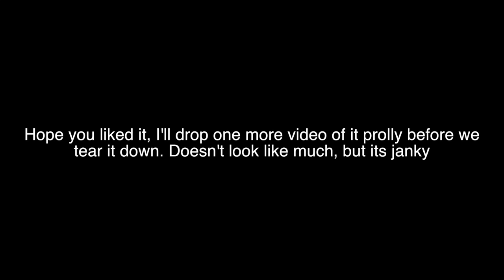Dirtbike Road Jump Fail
Made a little bit of an edit, but mostly just gave up and put together a decent video. Enjoy!

Business IG: senorsnipes
personal IG: I_love_yoga_pants

HOBBIES?